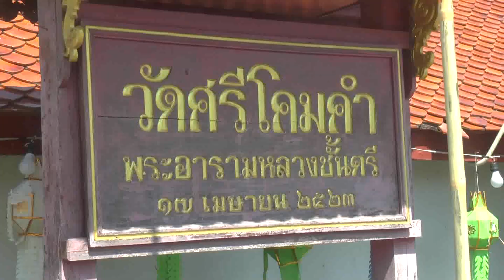พะเยา3แปดเป็งนมัสการพระเจ้าตนหลวงคึกคัก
พะเยา01 แปดเป็งไหว้สาพระเจ้าตนหลวง ในวันวิสาขบูชาคึกคัก
      วัดศรีโคมคำ พระอารามหลวง ตำบลเวียง อำเภอเมือง จังหวัดพะเยา จัดประเพณีแปดเป็ง ไหว้สาพระเจ้าตนหลวง เนื่องในวันวิสาขบูชา โดยมีพิธีสรงน้ำพระราชทานองค์พระเจ้าตนหลวง ตลอดจนถึงพุทธศาสนิกชน จำนวนมากเข้าร่วมสักการะองค์พระเจ้าตนหลวงและเข้าทำบุญเนื่องในวันวิสาขบูชาอย่างคับคั่ง ทำให้บรรยากาศการทำบุญปีนี้เป็นไปอย่างคึกคัก
        พุทธศาสนิกชน จำนวนมากต่างเดินทางเข้าทำบุญและร่วมสักการะองค์พระเจ้าตนหลวงที่ประดิษฐานที่บริเวณ วัดศรีโคมคำ พระอารามหลวง ตำบลเวียง อำเภอเมือง จังหวัดพะเยา กันอย่างคึกคักในช่วงวันวิสาขบูชาในปีนี้ ซึ่งทางวัดได้จัดเป็นประเพณี แปดเป็งไหว้สาพระเจ้าตนหลวง สำหรับปีนี้ได้จัดขึ้นอย่างยิ่งใหญ่   โดยมีพิธีสรงน้ำพระราชทานองค์พระเจ้าตนหลวง ซึ่งมีพุทธศาสนิกชนต่างเดินทางเข้าร่วมสักการะองค์พระเจ้าตนหลวง ขณะที่พุทธศาสนิกชนนักท่องเที่ยวบางรายเลือกที่จะทำบุญตักบาตร 108 ทำบุญพระประจำวัดเกิด  ตามที่ทางวัดจัดไว้ให้เพื่อเป็นสิริมงคลแก่ชีวิต  เพราะวันศีลใหญ่ หรือวันพระใหญ่  ที่มีความเชื่อว่าจะได้บุญกุศลยิ่งใหญ่นั่นเอง  ซึ่งส่วนใหญ่จะตรงกับงานแปดเป็ง ตามแบบล้านนา ก็จะมีผู้คนเดินทางมากเที่ยวและทำบุญกันเป็นจำนวนมาก
       สำหรับ พระเจ้าตนหลวง เป็นพระประธานอยู่ในวิหาร วัดศรีโคมคำ จังหวัดพะเยา สร้างขึ้นในปี พ.ศ. 2034 ตรงกับรัชสมัยของพญายอดเชียงราย กษัตริย์ล้านนาแห่งราชวงศ์มังราย และสมเด็จพระรามาธิบดีที่ 2 แห่งราชวงศ์สุพรรณภูมิ พระมหากษัตริย์ของกรุงศรีอยุธยา พระเจ้าตนหลวงเป็นพระพุทธรูปปูนปั้นปิดทอง ปางมารวิชัย ศิลปะสกุลช่างเชียงแสน เป็นพระพุทธรูปที่มีขนาดใหญ่ที่สุดในดินแดนล้านนา พระเจ้าตนหลวงเป็นพระพุทธรูปคู่บ้านคู่เมืองพะเยา เดิมชื่อ พระเจ้าตนหลวงทุ่งเอี้ยงเมืองพะเยา เนื่องจากสร้างขึ้นบริเวณริมหนองเอี้ยง ต่อมาในปี พ.ศ. 2482 กรมประมงได้มีการก่อสร้างประตูกั้นน้ำ ทำให้แม่น้ำอิงและลำห้วยต่าง ๆ เอ่อล้นท่วมหนองเอี้ยงเป็นบริเวณกว้าง จนเกิดเป็นบึงขนาดใหญ่ ซึ่งภายหลังเรียกว่ากว๊านพะเยา ทำให้พระเจ้าตนหลวงประดิษฐานอยู่ริมกว๊านพะเยามาจนถึงทุกวันนี้